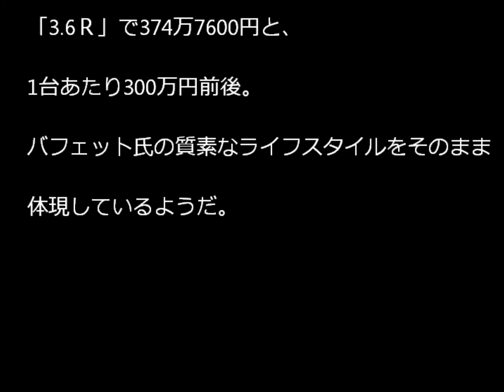大富豪バフェットの愛車はスバルだった 資産7兆円ウォーレン・バフェット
大富豪で米著名投資家のウォーレン・バフェット氏の愛車がスバルのレガシィ・アウトバックであることがわかりました。バフェット氏が同車種を運転するシーンを米ＣＮＢＣのカメラがとらえました。